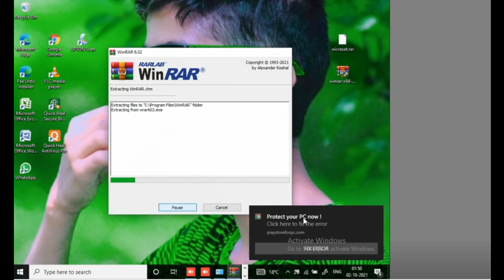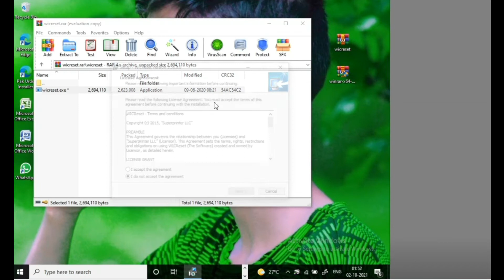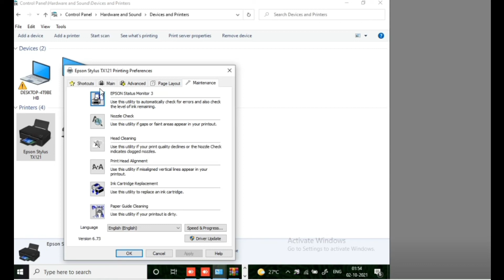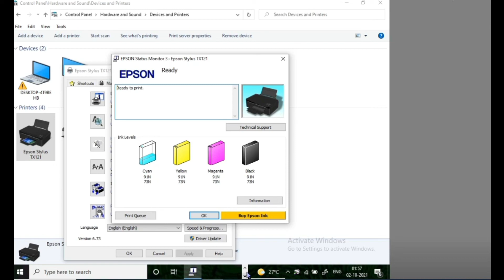epson stylus red light blinking fix Free || Epson Printer Double Light blinking Solution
epson printer double light blinking
epson printer red light blinking
epson cx4300
epson double light blinking
epson 1390 red light blinking